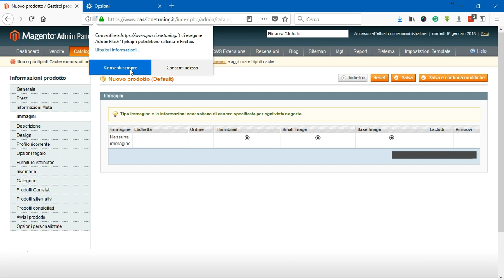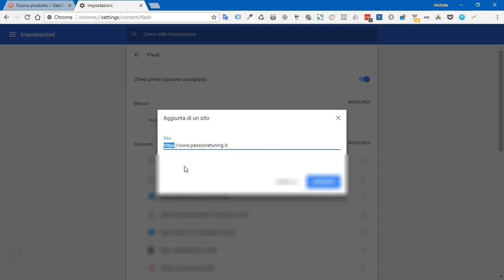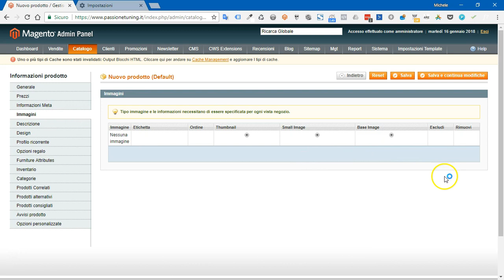Tasto caricamento immagini prodotti Magento SCOMPARSO? Ecco come risolvere.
Se anche a te è capitato che ti sei ritrovato senza il tasto per poter aggiungere o modificare immagini nelle schede prodotto del tuo sito in Magento segui questo breve video dove ti mostro, passo passo, come risolvere il problema con il browser Firefox e Google Chrome.

Troverai altri contenuti, guide e informazioni su Magento, WordPress, ActiveCampaign, SEO e altri tipi di servizi fondamentali per il tuo business online.